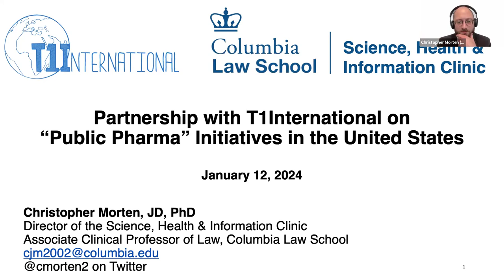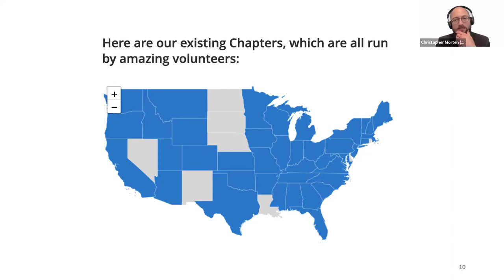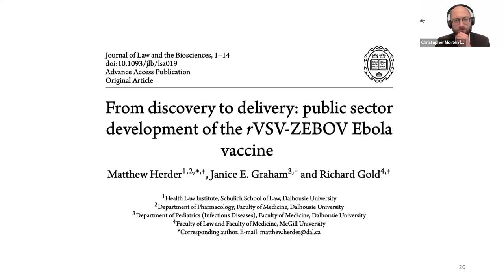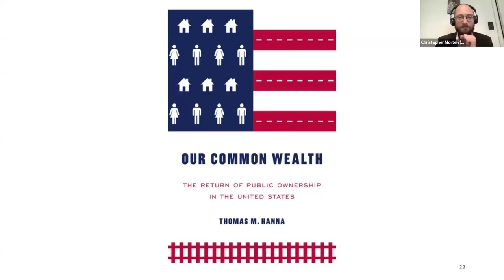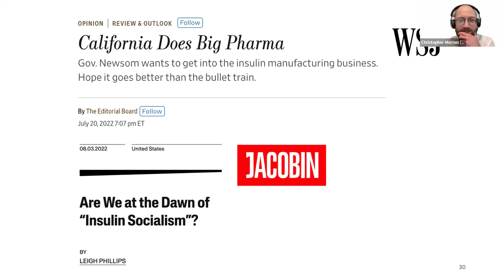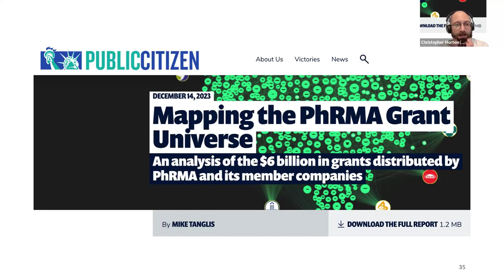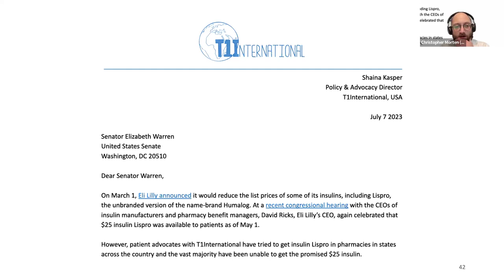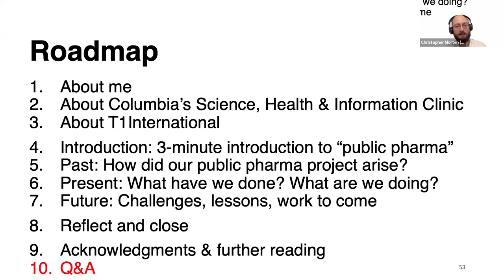Partnership with T1 International on 'Public Pharma' Initiatives in the United States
Presented by Christopher Morten, Columbia Law School, Columbia University.